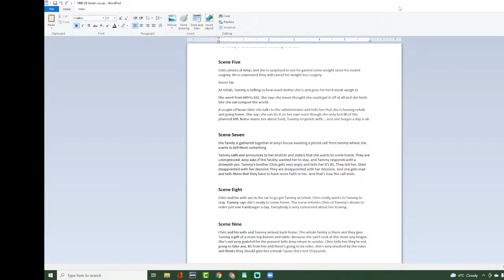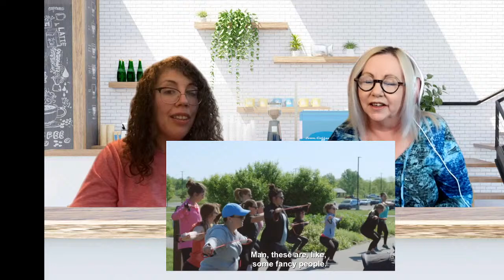THE GOOSE ALERT - 1000-LB Sisters Reaction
We are excited to start a new series!!
A collab LIVE reaction to 1000 LB sisters  with both Kicking Geese and myself

And so many of you comment on my glasses...